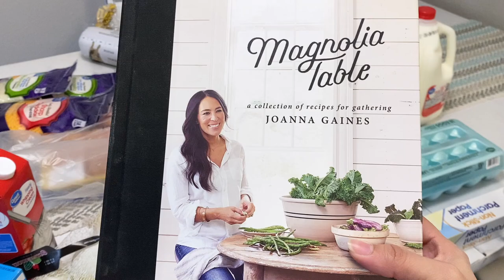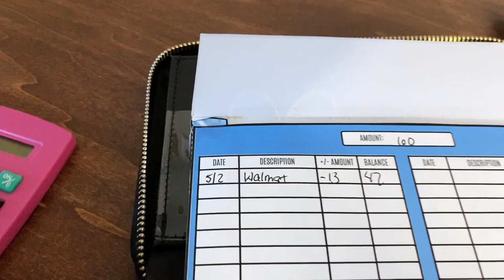Grocery Haul 2020 USING THE CASH ENVELOPE METHOD | Naturally Lizzie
Grocery Haul 2020 USING THE CASH ENVELOPE METHOD: Here I share how we save on our grocery shopping and hauls. Grocery shopping/ your food budget is something that can break your budget.
So how do you stay within your grocery budget?

Well.. to have a realistic grocery haul for your family you first have to make a plan. So that your grocery shopping trip doesn't get out of hand and you start making impulse purchases.
We use Walmart Grocery Pickup for all of our grocery trips. We Love It!

When you have a plan for what you want to buy at the store, it allows you to save money.
Now being a cash budgeter, I use my cash envelopes for grocery, pet and home when going grocery shopping at the store.

Using the cash envelope method for grocery pick up is so doable.
I hope that you as a cash budgeter don't get alarmed by me saying I use a card first for the order, then take out from my cash envelopes.

We make a plan and stick to it. The Cash Budget Method is the Simplest Budget Method I have ever tried. I hope you try this best budgeting method, because it changed my life and I know it will you too.

☑️FETCH REWARDS $2.00 FAST SIGNUP BONUS ➝code: NR9H3
☑️Get $10 and free delivery from Instacart!
📩SEND ME MAIL 📩
Lizzie Lopez
📝💰 BUDGETING ESSENTIALS 💰📝
➝ ♡ PLANNER I'VE USED ♡
➤ Classic Happy Planner
➝ ♡ PENS ♡
➤Scribble Stuff